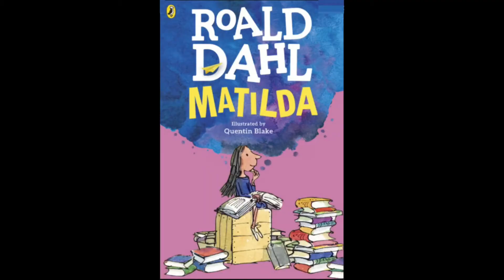My Review on the book - Matilda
Telekinesis - yes, thats what Matilda had !!

How Matilda fights against the unkind parents and few wicked people!
Roald Dahl's words simply flow in this book for you to read.